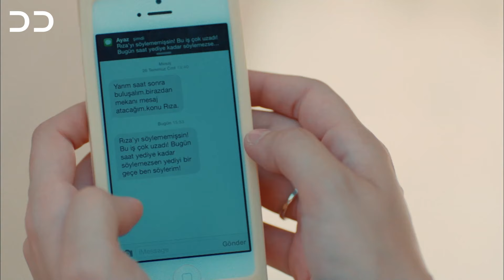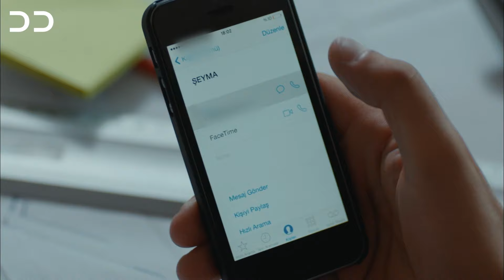Fasle Gilas | Episode 21 | Turkish Serial Doble Farsi | ۲۱ سریال ترکی فصل گیلاس- قسمت | QD1O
وقتی دوستان شروع به عاشق شدن می کنند، زندگی می تواند پیچیده شود.
داستانی سرگرم کننده از عشق نافرجام، رقابت، حسادت، معاشقه و برخی رفتارهای شیطنت آمیز بین گروهی از جوانان. اویکو متواضع از کودکی عاشق مته بوده است، اما او به سختی می داند که او وجود دارد.

TurkishSeries